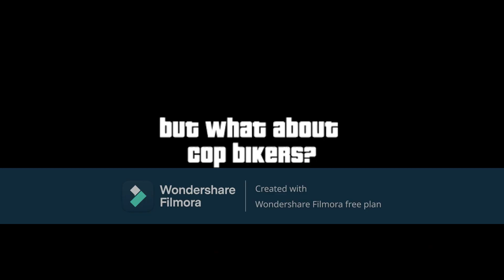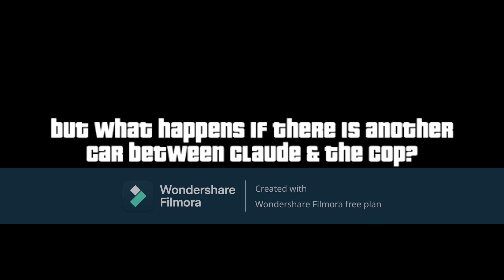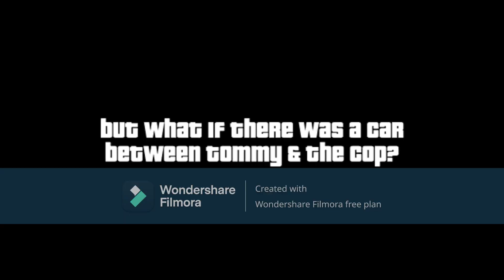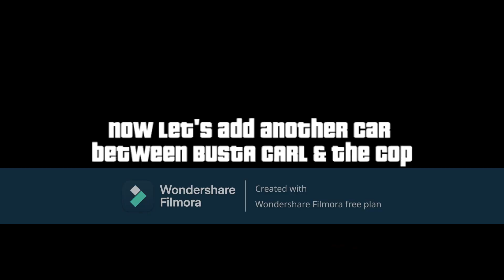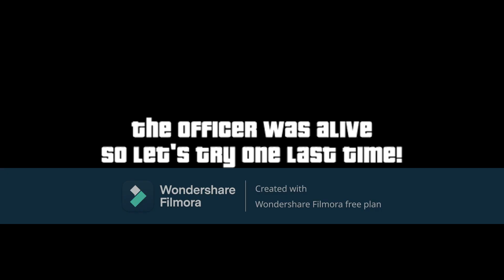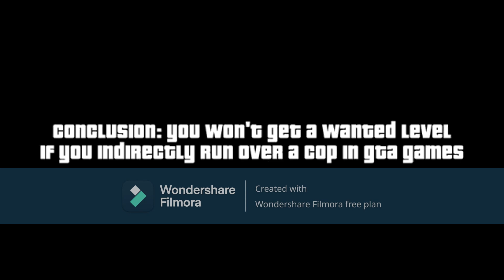Evolution of COPS LOGIC #4 in Grand Theft Auto Games (2001-2022)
Let's take a look at the Evolution/Comparison of COPS (POLICE) LOGIC in GTA Games (PART #4) from GTA III to GTA 5! GTA 6 will also be featured whenever it releases.
In this video, we will test more cops A.I. logic (behaviors & reaction) in different gameplay situations.↓